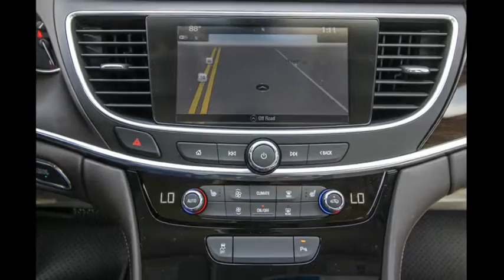2019 Buick LaCrosse Ocala, The Villages, Brooksville, Chiefland, Homosassa FL N19314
White Frost  2019 Buick LaCrosse available in Homosassa, Florida at Eagle Buick GMC. Servicing the Ocala, The Villages, Brooksville, Chiefland, FL area.

White Frost 2019 Buick LaCrosse Essence FWD 9-Speed Automatic 3.6L V6 DI  Recent Arrival! 20/30 City/Highway MPG